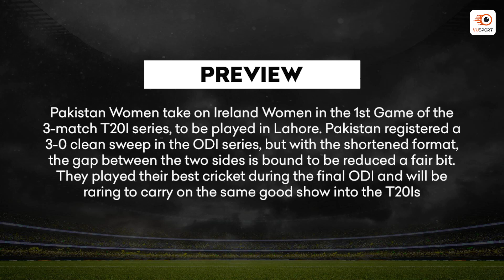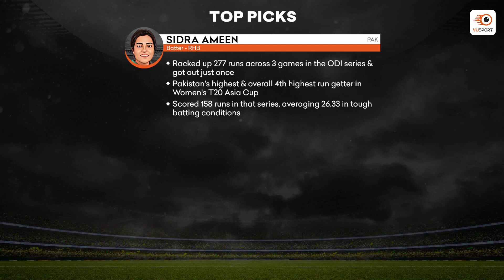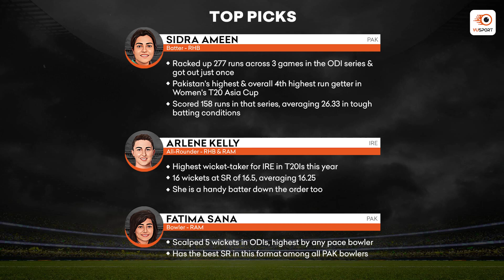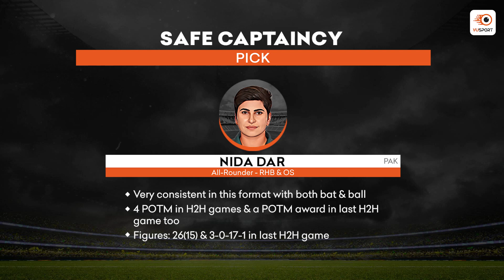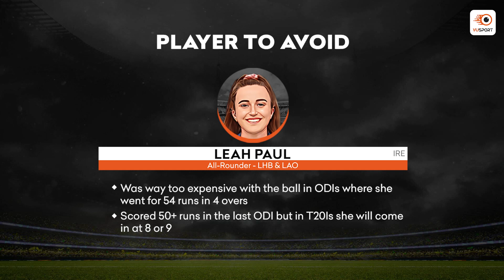PAK-W vs IRE-W Fantasy Picks & Preview | 1st T20I | Fantasy Tips & Fantasy Prediction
Watch our Fantasy preview for Pakistan Women vs Ireland Women in the 1st T20I of the Ireland Women tour of Pakistan

We've gone to the trouble of identifying Top Performers, Differential Picks, and Players to Avoid, for your fantasy teams so that you don't have to! 😅

May the odds be ever in your favour. 🤞